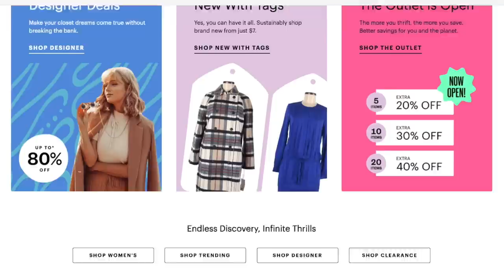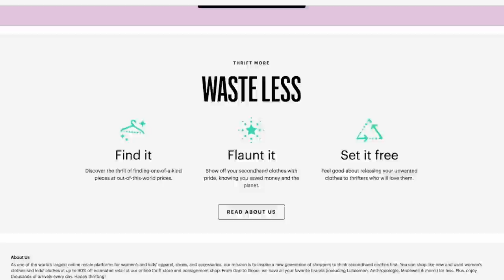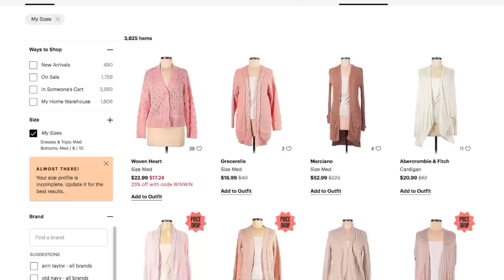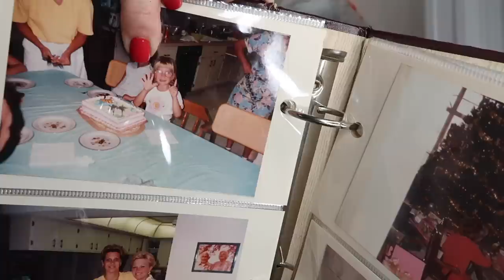Colossal Closet Declutter and Semi Organization! New Wardrobe & Decluttering 3 closets! Fun Begins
Heeey!  thanks for hanging out with me while I share this new closet clean out / declutter!  I went thought a few closets in my house and got rid of so much stuff!  I decluttered a lot and it was so satisfying!  I didn't go through my clothes, but I did get a new wardrobe that I am excited to share with you AND I went through my closet  - you know the crap that isn't clothes so that was good to get rid of so much stuff I don't use!  I also decluttered and kind of organized Meredith's closet and decluttered and organized Wentworth's closet too!  It was good and more to come, little by little I'll get this place in order! I hope it motivates you to go through something in your house and declutter something in your home too!

Best,
  Kim!